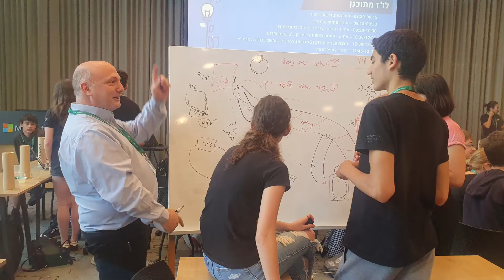נטפים | התנדבות בקהילה | 2022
סיכום התנדבות נטפים למען הקהילה מהצפון ועד הדרום בהשתתפות המחלקות בנטפים חצרים מגל ויפתח.
הפעילויות כוללות: הקמת קירות ירוקים עבור הקהילה הגאה, תיק לכל ילד לפתיחת שנת הלימודים, חודש מודעות למחלקת הסרטן, חבילות שי במועדון הקשישים, ביקור במקלט לנשים, יום האישה הבינ"ל ועוד.